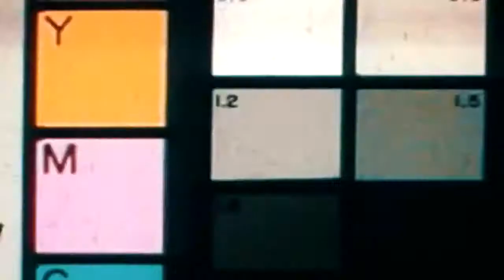Dj Padux - Backpack Kid (Video Oficial)